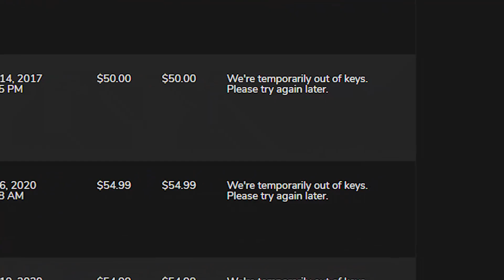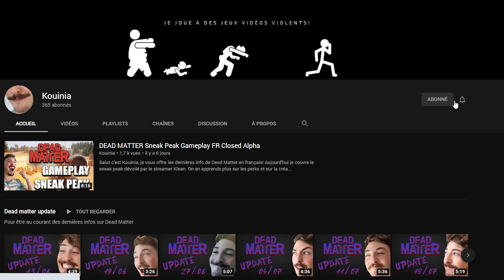Closed Alpha failed...DEAD MATTER à quelques problèmes de clés!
Salut c'est Kouinia, je vous offre les dernières info de Dead Matter en français! Aujourd'hui je couvre le fiasco du lancement. Une distribution de clés complètement aux fraises, une communauté reddit en feu, et un discord officiel fermé. Revenons ensemble sur ce tragique évenement et comprenons pourquoi le lancement de la closed alpha à merdé.
D'ici là, survivez!